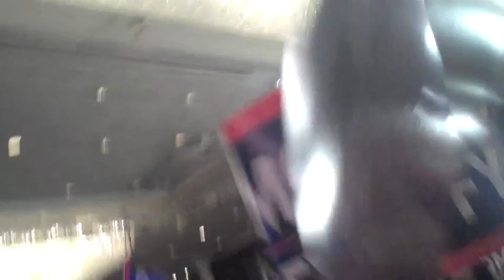Election Night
New York Democrats celebrate victory, Nov. 2, 2010 at the Sheraton Hotel in Manhattan as Sens. Schumer and Gillibrand were re-elected and Andrew Cuomo was elected governor.